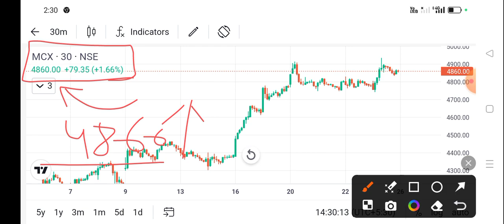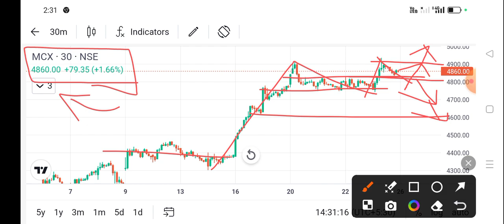mcx share news today l mcx share price today I mcx share latest news today l mcx share news